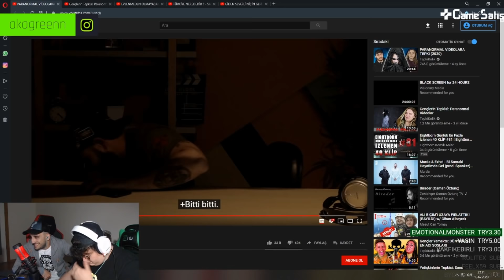ORTAYA KARIŞIK FUNNY MOMENTS 🤣 ( GTA 5 EİGHTBORN RP KOMİK ANLAR )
Funny moments gta 5 eightborn v rp komik anlar serimizin yeni bi videosu daha yayında sizlerle 😎

Twitch de iyi bir yükseliş yakalayan eightborn sunucusu gün geçtikçe de başarısına başarı katıyor.

Arkadaşlar bu video da mia nın yani nemesis tv nin komik anlar ını derledim sizlere . iyi seyirler :)

Akagreen , RRaenee , Holmes , Flavorr , Elraenn , Gicass , Odisnos , Senembyrm , Khonus , Cacarov , DaisyAir , GTA 5 Eightborn rp , GTA 5 RolPlay , Bora Köz , Saru han , Çaçarov , Altan Durgun
Sevgiyle kalın 👋👋

Sizi seviyorum sevgiyle kalın..